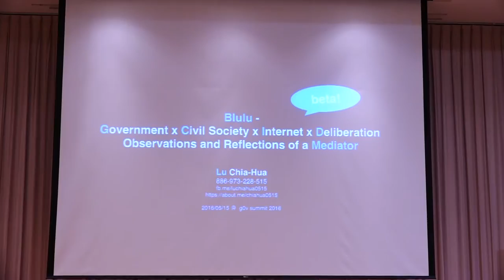呂家華／政府 x 民間 x 網路 x 審議 一個中介者的觀察與思考 [live]